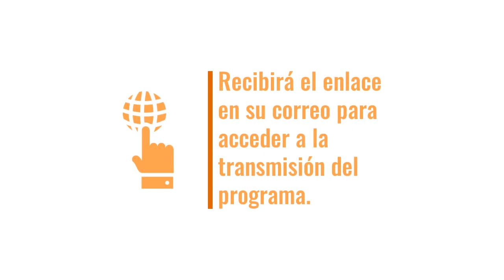Nuevo AgroEnlace: El pueblo Saamaka; su arroz, y el SRI como impulsor del desarrollo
Este miércoles 24 de julio del 2019 en la radio revista educativa del IICA, AgroEnlace, nos adentramos en la selva de Surinam, donde la tribu Saamaka cultiva variedades de arroz traídas de África por sus antepasados. Ahí el cambio climático y otros factores afectan la productividad y ponen en riesgo esta riqueza genética, sin embargo, con la metodología de producción SRI se busca revertir esta situación y se impulsa un proceso integral de desarrollo del pueblo cimarrón.